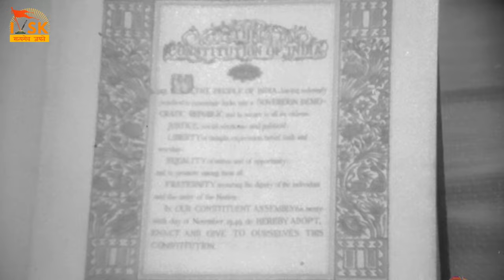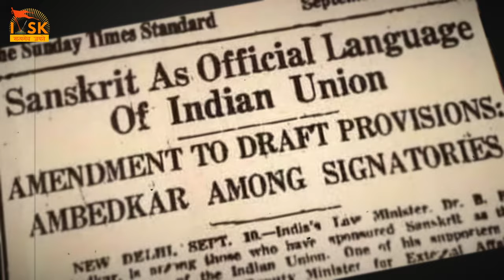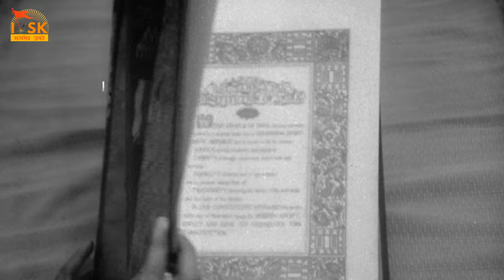स्वर्गीय दत्तोपन्त ठेंगड़ी जी की पुस्तक 'डा. अम्बेडकर और सामाजिक क्रान्ति की यात्रा' का Review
,bharatiya mazdoor sangh,
swadeshi jagran manch